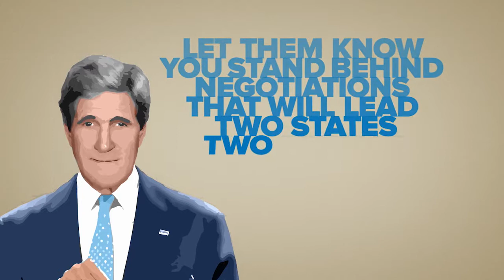Attend J Street's Chicago Town Hall for Israeli-Palestinian Peace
J Street is hosting a series of town halls across the country bringing together grassroots activists, community leaders, holders of local, state, and federal office, and Israeli principals to support John Kerry's peace efforts to achieve a two-state solution to the Israeli-Palestinian conflict. Join us in Chicago on April 3.